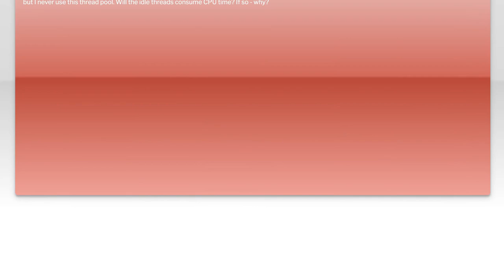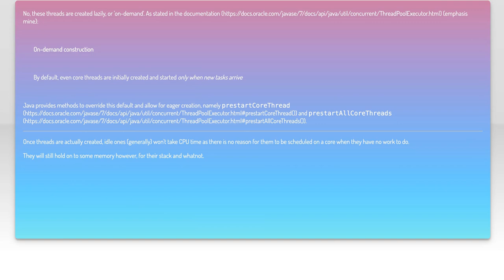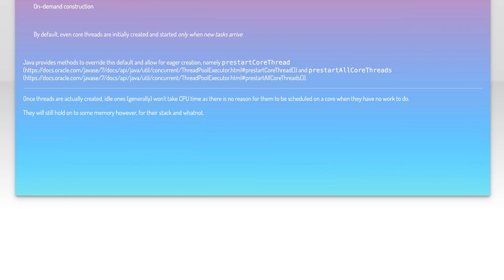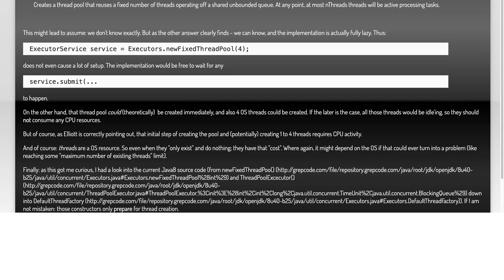Is idle thread taking CPU execute time in Java Executors?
java: Is idle thread taking CPU execute time in Java Executors?

Related to: java, multithreading, threadpoolexecutor, cpu-time